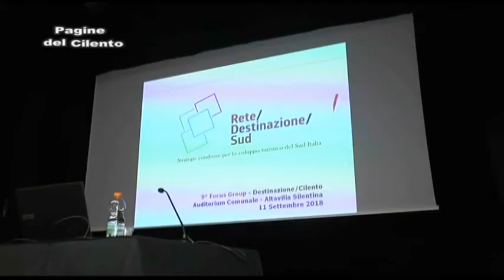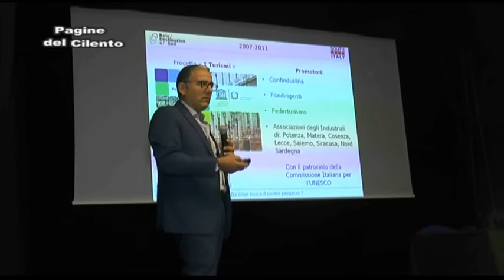Altavilla Silentina - 9° Focus Group "Destinazione Cilento". Presso l' auditorium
Servizio di  Alfonso Verruccio